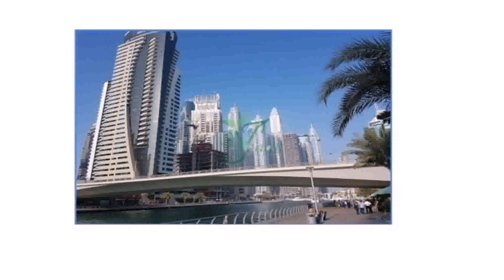New Apartment Buildings In Dubai Marina (see description)